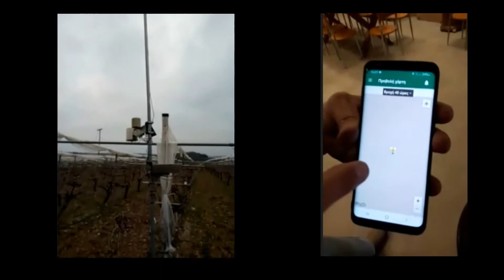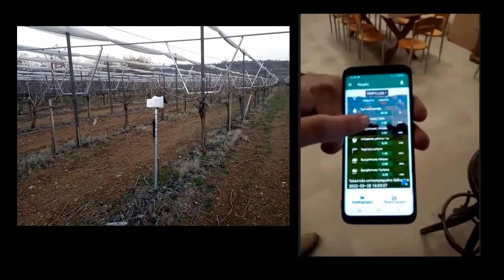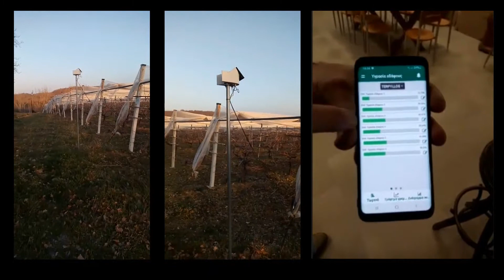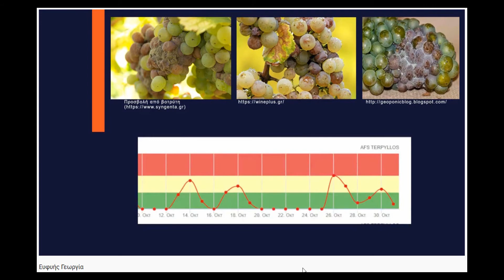Smart αμπελώνας στο Κιλκίς A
Πως ένας αμπελώνας στο Μεταξοχώρι Κιλκίς πέρασε στον ψηφιακό μετασχηματισμό για να οργανώσει τις καλλιεργητικές του πρακτικές, να προλάβει τις προσβολές από ασθένειες, να αποτυπώσει σε πραγματικό χρόνο τις ακριβείς συνθήκες ωρίμανσης του καρπού.